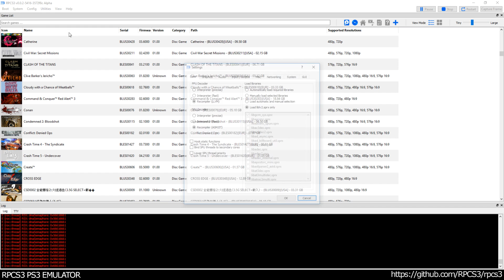RPCS3 PS3 Emulator - Cloudy with a Chance of Meatballs Ingame! VULKAN (LLE-GCM WIP) LLVM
Footage taken from:
master + merged